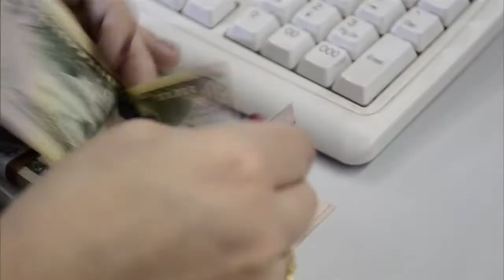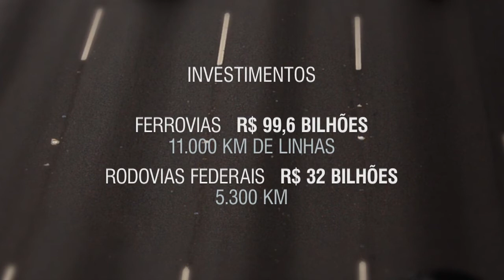Seminário promove debate sobre investimentos na infraestrutura brasileira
NBR NOTÍCIAS - 25.05.15:  O Ministério do Planejamento promoveu, nesta segunda-feira (25), o Seminário Internacional sobre o Financiamento para o Desenvolvimento. A ação tem como objetivo discutir a atração do setor privado brasileiro e internacional para o financiamento de obras de infraestrutura no país. Um dos destaques apresentados foi de que o governo brasileiro está prestes a lançar um plano de investimentos estratégicos que vai abranger todas as áreas de infraestrutura.